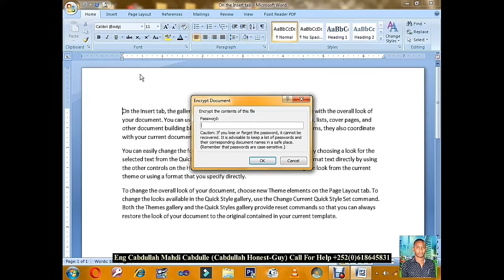Iska diiwaan geli computer course online/offline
Waxaad ku soo dhawaaw Ultimate Computer course ee kabaxeeysa xarunta

 Al IMRA high INSTITUTE OF LANGUAGE TECHNOLOGY BR3

waxa ay ku taal magaalada Muqdisho gaar ahaan inta u dhaxaysa isgoyska fagax ilaa isgoyska sanca ee deegaanka siisii ama wac mobile ka hoos ku qoran wixii faahfaahin nagala soo xariir. Mahadsanid
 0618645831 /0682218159